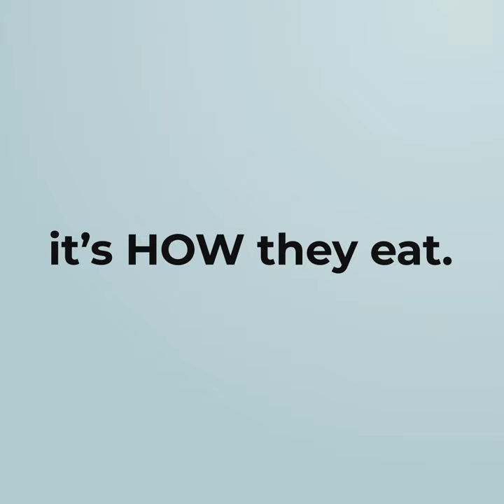Enhanced Pet Bowl - Is Your Dog Silently Suffering?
The Enhanced Pet Bowl is uniquely designed for flat-faced pets to resolve their short and long-term health issues! Our bowl not only enhances their eating experience, but it also extends their lifespan by resolving many of the health problems that stem simply from using a bowl that's not meant for them.

Our bowl's unique patented ridge will help your dog separate its food and slow down its eating. The ridge's angled design allows your dog to push its food up and have the food slide back right into its mouth. The bowl's outer angle design promotes better posture for your dog while eating, and the heavy-duty rubber ring at the bottom prevents the bowl from sliding. The Oversized feeding area gives your dog lots of room to eat and saves you time cleaning. The optional and highly recommended Enhanced Pet Stand is the perfect complement to the Enhanced Pet Bowl. It helps elevate the bowl to allow more comfort and provide even greater posture since your dog won't have to bend down and strain its neck while he's eating.